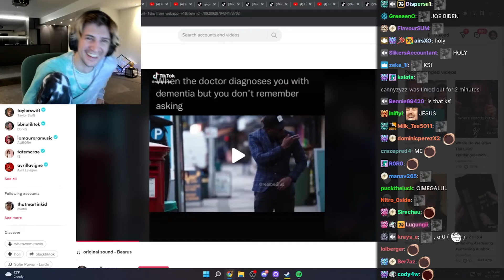xQc cant stop laughing at TikTok making fun of BMW Driver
xQc (Félix Lengyel) is a French-Canadian Twitch streamer and content creator.
He is 26 years old and lives with his roommate Adept. He enjoys streaming.
He also enjoys playing and uploading a variety of games, such as Overwatch, Chess, Minecraft, Fortnite, Warzone, and all the hot new game releases. He is also very well known for his entertaining reactions.
His favorites include Unusual Memes, MemerMAn, Daily Dose of Internet, Jubilee, Fan-Made Memes, and trending.

I'll remove it as soon as possible!